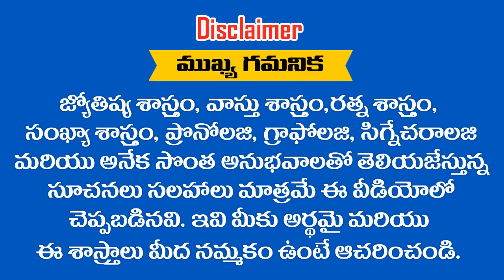తులా రాశి వారు 2020 వ సంవత్సరం నుండి ఆకస్మిక ధనవంతులు అవ్వబోతున్నారు || RAMM KRISH NIHAN